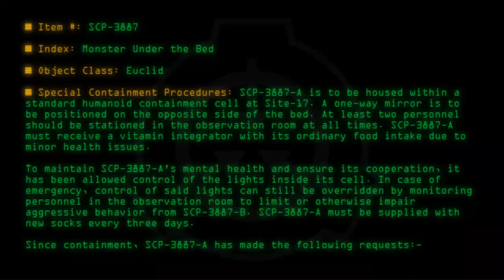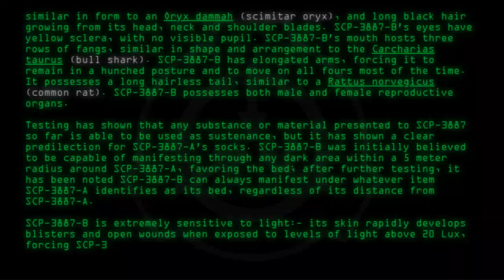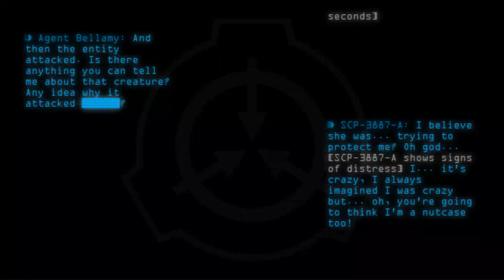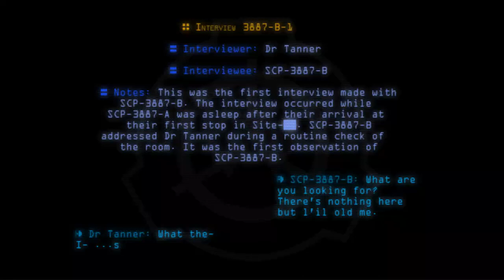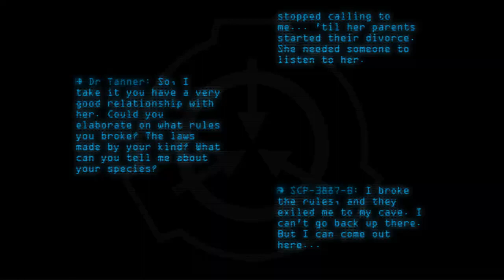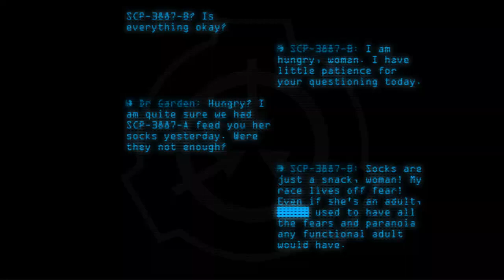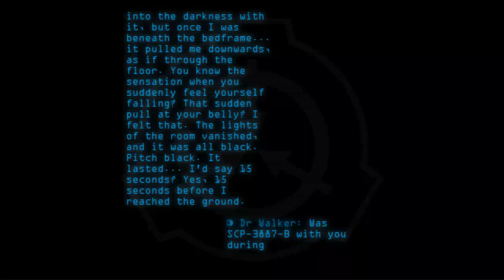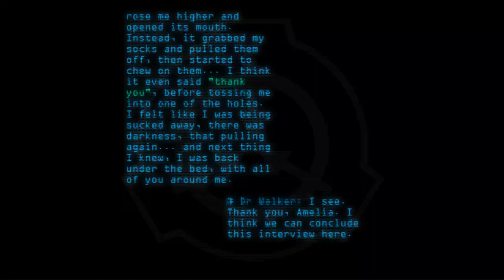SCP-3887 - Monster Under the Bed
Code: SCP-3887
Title: Monster Under the Bed
Rating: +130
Wordcount: 3757
Last Edit: 24 Jan 2020 21:33
Revision: 14